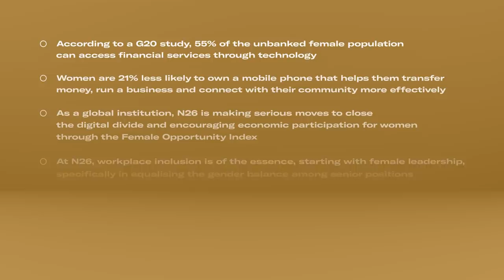Women's digital inclusion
There is a drastic gender gap in the access and usage of digital financial services. Find out how N26 is helping to close the gap.

Support women's digital inclusion (0:02)
The digital divide, technology and mobile access (0:43)
How N26 is doing its bit?  (1:14)
N26 uses its platform and voice externally (2:18)